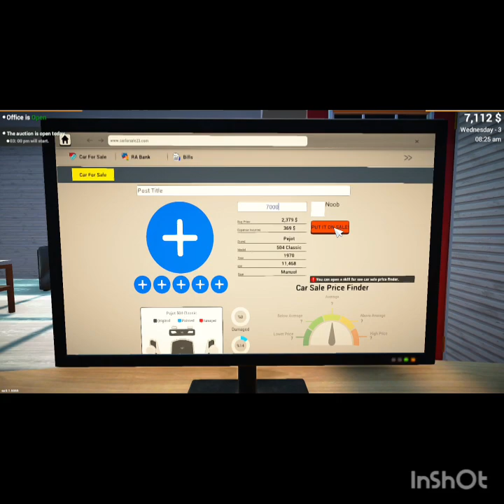CAR FOR SIMILATOR PART#2